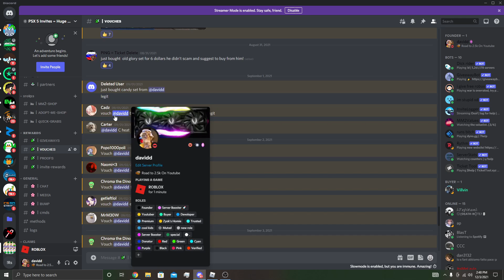TRADING MM2 FOR PET SIM X!